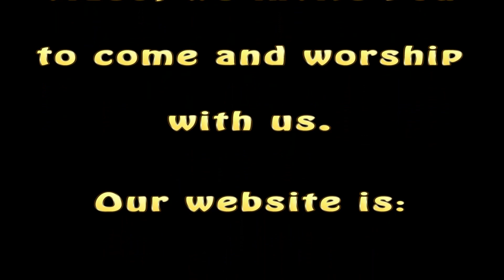The Great Disappointment, a Greater Hope - April 1, 2017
Sabbath worship hour at Plymouth-Sorrento Seventh-Day Adventist Church with Pastor Ron Hoffecker.